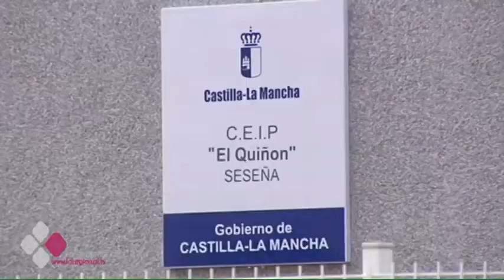LA DERMATITIS DE UNA MENOR NO TIENE QUE VER CON EL INCENDIO DE SESEÑA, SEGÚN EL SESCAM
Dermatitis atópica. Es la patología que sufre la menor de Seseña y que parece no estar vinculada a los posibles efectos del incendio del cementerio de neumáticos. Lo confirma hoy el servicio de salud de Castilla-La Mancha. La niña ha sido valorada por el servicio de dermatología del hospital Virgen del Valle del complejo.